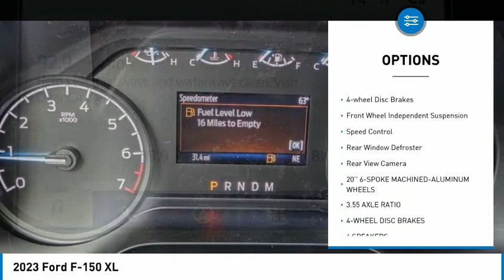2023 Ford F-150 TEMECULA BEAUMONT MENIFEE PERRIS LAKE ELSINORE MURRIETA R230217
2023 Ford F-150 XL

26895 Ynez Rd.

GOSCH FORD TEMECULA PROUDLY SERVING TEMECULA, BEAUMONT, MENIFEE, PERRIS, LAKE ELSINORE, MURRIETA, AND SURROUNDING SOUTHERN CALIFORNIA LOCATIONS. THIS GRAY 2023 Ford F-150 IS EQUIPPED WITH A 2.7L V6 EcoBoost, AUTOMATIC TRANSMISSION, AND RECEIVES AN ESTIMATED . GOSCH FORD TEMECULA 26895 YNEZ RD. TEMECULA CA 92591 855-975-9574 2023 Ford F-150 XL Stock #: R230217 | VIN: 1FTEW1CP9PKD45190 | 2023 Ford F-150 XL SECURITY SYSTEM TRACTION CONTROL AIR CONDITIONING Gosch Ford Temecula